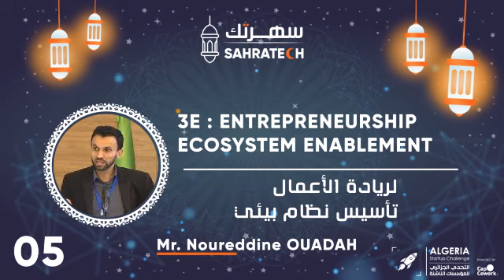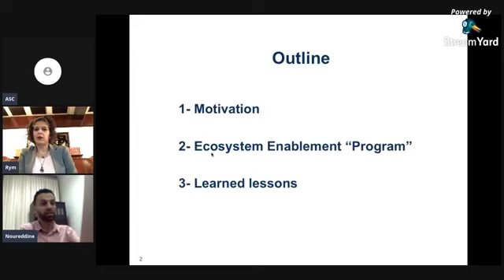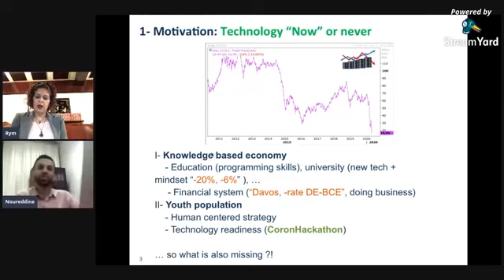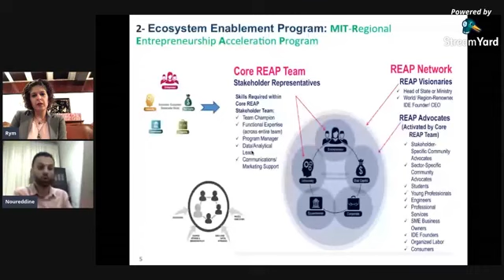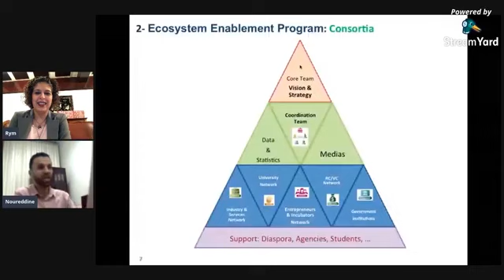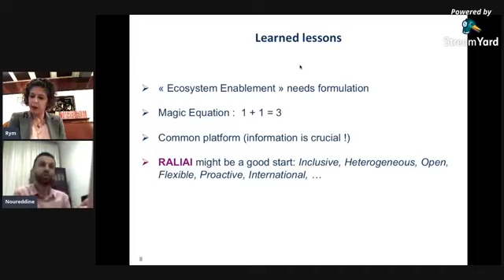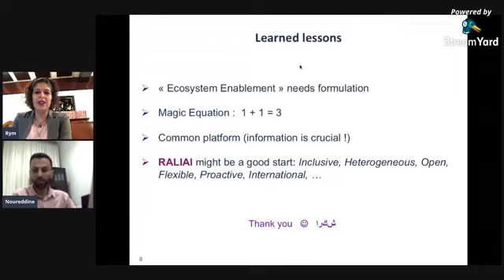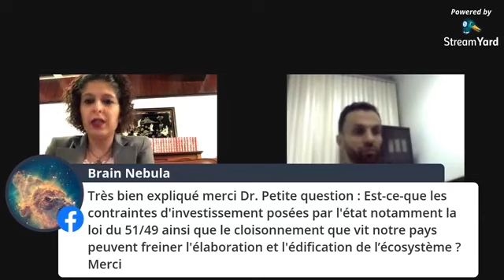SAHRATECH. EP5. MR. Noureddine OUADAH. 3E : ENTREPRENEURSHIP ECOSYSTEM ENABLEMENT.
Retour sur notre cinquième épisode de votre série préférée SahraTech - سهرتك,

L’écosystème un terme devenu très utilisé dans l’univers entrepreneurial, comme vous l’avez compris il s’agit d’un environnement dit porteur où tous les acteurs du milieu interviennent formant une combinaison cohérente avec une finalité collective. Il est d’ailleurs essentiel à la promotion de l’activité entrepreneuriale en dépit de sa complexité.

Ce n’est pour cela que notre cher expert Nourredine Ouadah Docteur chercheur en Robotique. Il a occupé le poste de Directeur Adjoint du CDTA entre 2014 et 2017, participant au programme «MIT-REAP » et membre fondateur du réseau « RALIAI », il a par ailleurs contribué au lancement de la startup ISINIAA en 2015 (c’est la startup qui a mis en place le 1er Cloud made in Algeria), puis l’ouverture de l’espace « FikraTech » premier incubateur technologique au sein d’un Centre de recherche.
Il tachera de nous expliquer comment et pourquoi le renforcement de l’écosystème entrepreneurial à travers l’intelligence territoriale est il fondamental à la réussite des projets innovants.
Restez branchés pour notre sixième épisode : 3E, Entrepreneurship ecosystem enablement. - تأسيس نظام بيئي لريادة الأعمال.

Bon visionnage, à bientôt pour un nouvel épisode !

Pour plus d'informations sur notre expert : Dr. Noureddine OUADAH